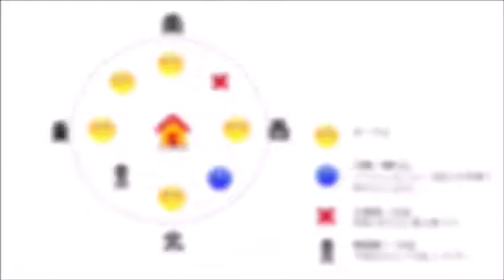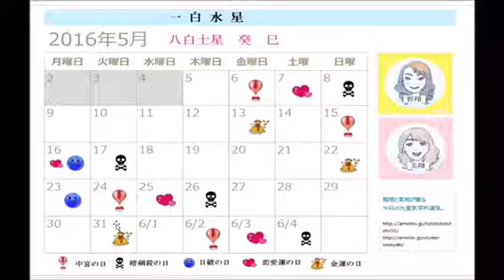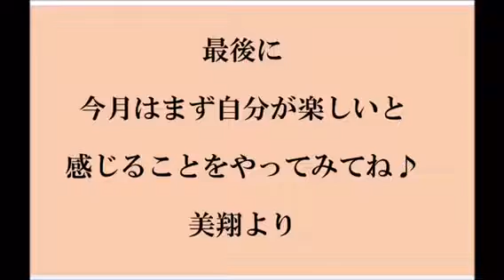2016年5月【一白水星】by智翔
2016年5月【一白水星】 by智翔

◆今月はどんな月？
◆今月の運気カレンダー
◆今月の方位
◆今月の一言アドバイス

＊今月から 新しい試みを
    取り入れてみました。
    ぜひ！見てみてくださいね♡
開運セラピスト☆美翔☆